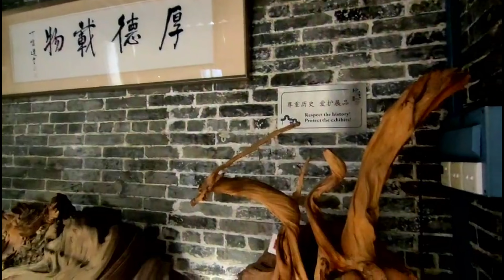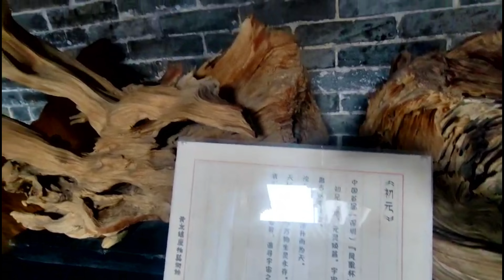Chinese carpenter engraving crafts | Chinese history and culture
Chinese agarwood